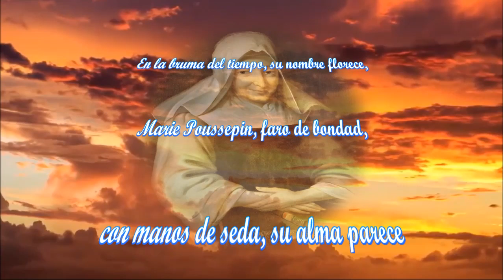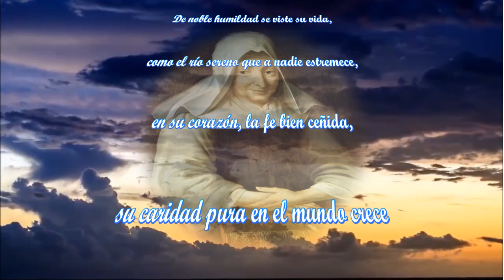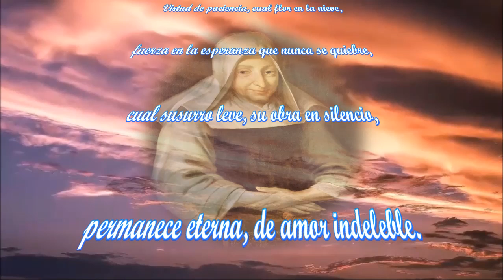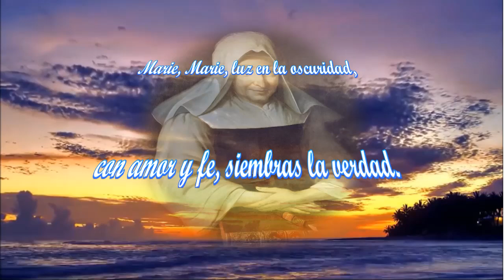EN LA BRUMA DEL TIEMPO BERNARDITA DUQUE JHON MARIO VARGAS